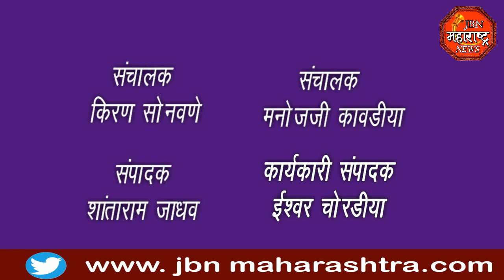jbn maharashtra news jalgaon